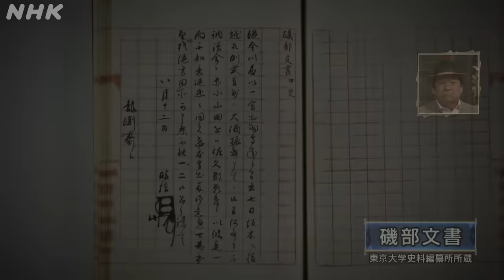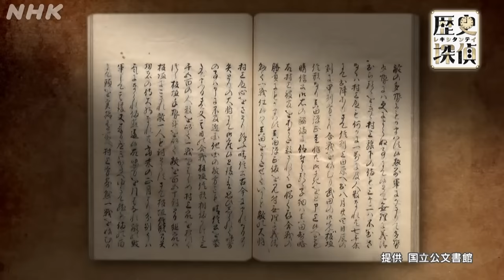[歴史探偵] 家康も震えあがった武田信玄 若き日の苦い経験―― | NHK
「歴史探偵」今夜も歴史の謎が解き明かされる

“戦国最強”の揺るぎないイメージをもつ甲斐（山梨県）の戦国大名・武田信玄ですが、わずかながら戦いに負けたことがあります。特に「初めての負け戦」を調査していくと、その後の“最強”につながるファクターが見えてきました！

【出演者】
佐藤二朗、古市昌一（日本大教授）、樋口隆晴（軍事研究家）、近田雄一アナウンサー、渡邊佐和子アナウンサー（ナレーション）

【放送情報】
NHK 総合 毎週（水）夜 10：00～／［再放送］毎週（水）午後 4：15～

俳優の佐藤二朗が探偵社を結成！歴史の謎や真実にスリリングに斬り込む歴史探偵。現場調査、科学実験、シミュレーションなどを駆使し、謎や真実に迫る。ターゲットは歴史を動かした大事件や人物たち。古代、戦国、幕末、近現代…。次々と謎が解き明かされていく。